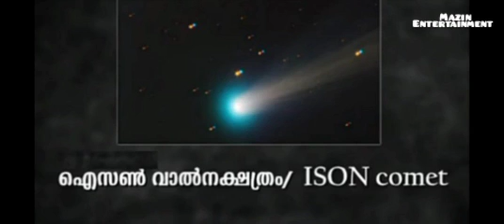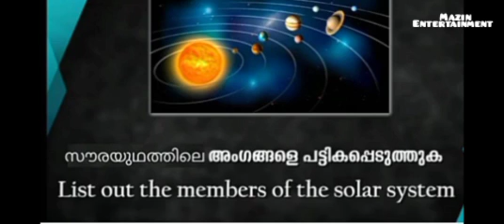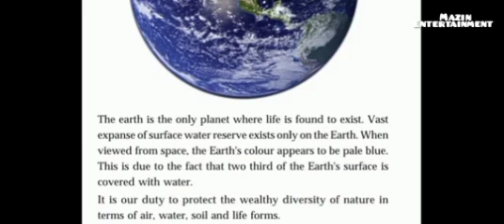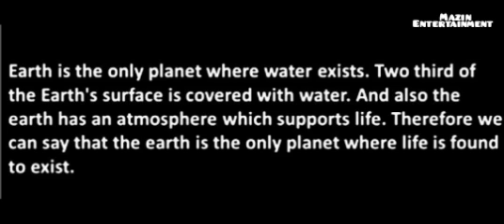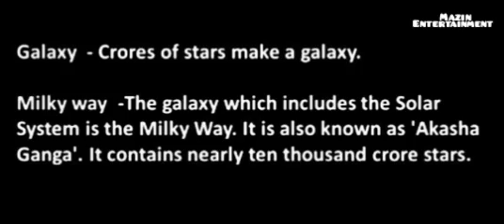# first Bell class STD 5- social science - Universe a great wonder #19/11/2021